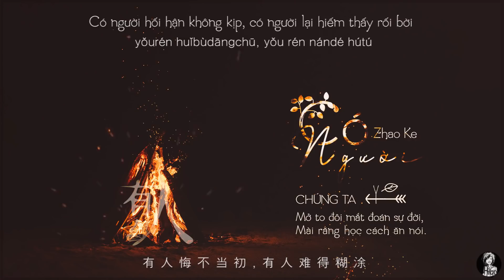Vietsub || Có Người - Zhao Ke | 有人 - 趙鈳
. Bài hát: 有人 | Có người
. Viết nhạc/ thể hiện: 趙鈳| Zhao Ke
. Viết lời: 赵钶 & 武宇龙 | Zhao Ke & Vũ Vũ Long
. Soạn nhạc: 关天天 | Quan Thiên Thiên
. Photo by: Joshua Newton
Font tiếng việt: SVN-Amsdam, SVN-Sharpen
Font tiếng trung: Kwon.- , Haansoft Dotum
Đọc em đi =))) ( dành cho ai mới vào kênh nhà mình nhé )
 有人 - 赵钶

 作曲 : 赵钶

 作词 : 赵钶 / 武宇龙

 编 曲: 关天天

 有人浪迹江湖, 有人寒窗苦读

 有人阿谀奉承, 有人早已麻木

 有人嫌贫爱富, 有人唯利是图

 有人精打细算, 有人满不在乎

 他们, 竖起了耳朵猜喜怒, 咧开了笑脸躲城府

 不过想在平凡世界里找宝物, 才会哭著笑著装糊涂

 有人家财万贯却还失声痛哭

 有人身无分文却也活的舒服

 有人入不敷出半杯酒便再无贪图

 有人换了张脸企图脱颖而出

 有人躲躲藏藏不想引人注目

 有人狰狞面目却还装得衣冠楚楚

 有人爱的盲目, 有人有眼无珠

 有人付之全部, 有人一文不出

 有人强求幸福, 有人庆幸孤独

 有人撞破头颅, 有人原地踟蹰

 我们, 瞪大了眼睛猜世故, 磨尖了牙齿学谈吐

 有人狰狞面目却还装的衣冠楚楚

 有人爬上高楼大厦一跃而死

 只为让亏欠他的人吃场人命官司

 落下时才看见楼里多少难以启齿

 有人白天笑脸迎人附炎趋势

 只为半夜酒後含泪说的雄心壮志

 醒来时再继续对著生活咬牙切齿, 日复一日, 却不自知

 多年後老人看著来时路

 有人悔不当初, 有人难得糊涂

 有人感慨万,

 说你 不过一把土